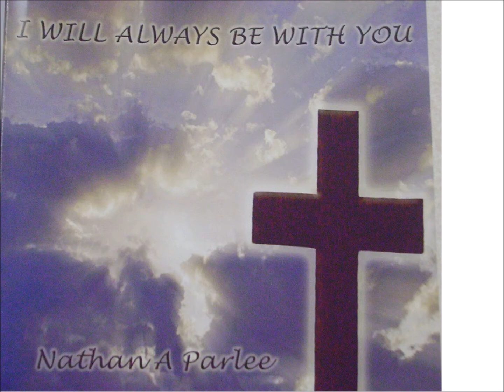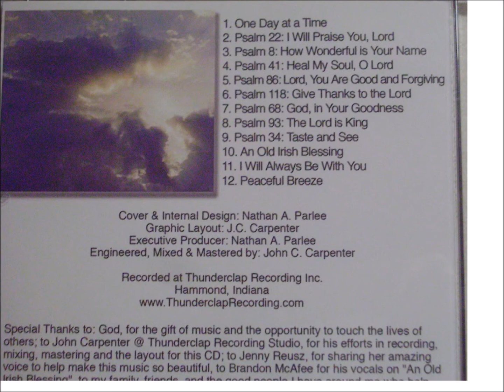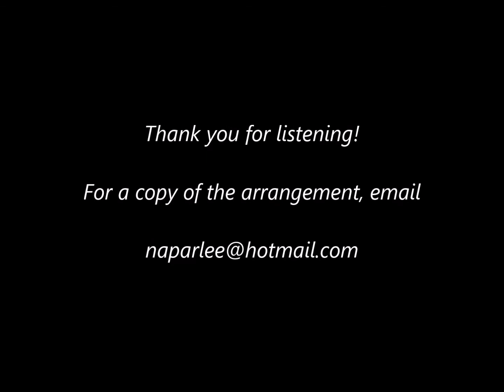Psalm 22 I Will Praise You, Lord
My arrangement of Psalm 22 for the Fifth Sunday of Easter (Cycle B); music by Nathan A Parlee, vocals by Jenny Reusz; for a copy of the arrangement, email